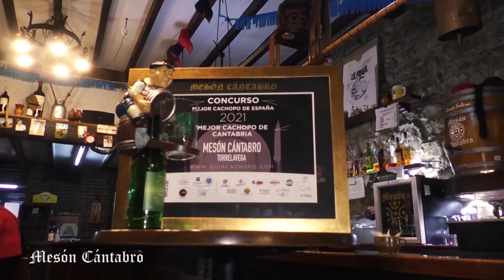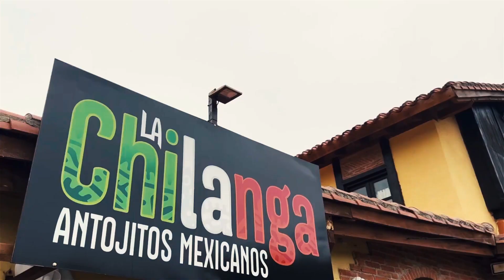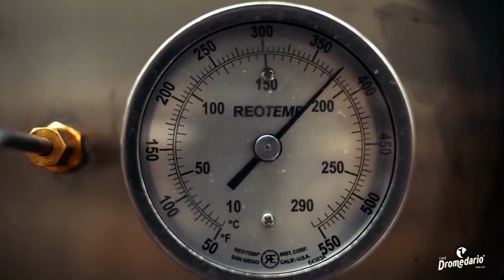20 5 2023 Pinceladas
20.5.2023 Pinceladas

En el programa de hoy recibimos a Nando Agüeros